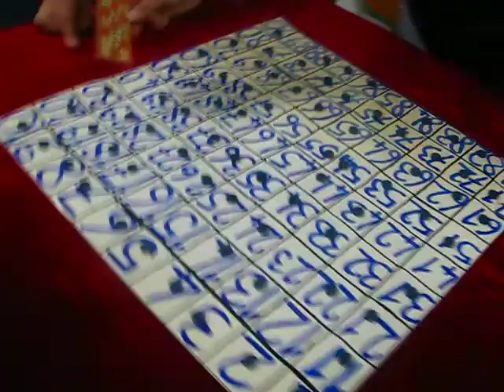Fethiye'nin Dünyaya Açılan Penceresi